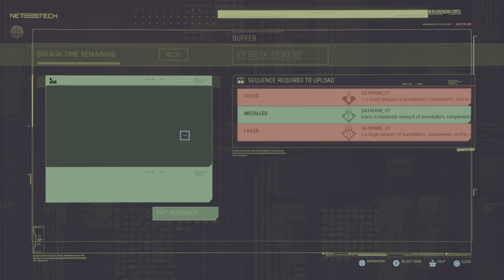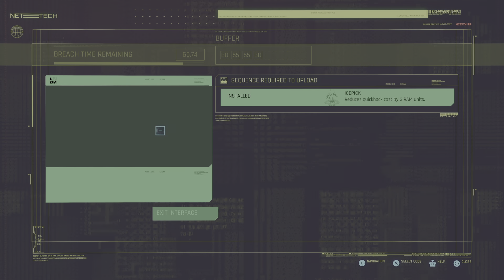Search and Destroy part 1 Cyberpunk 2077 Ps5 version gameplay